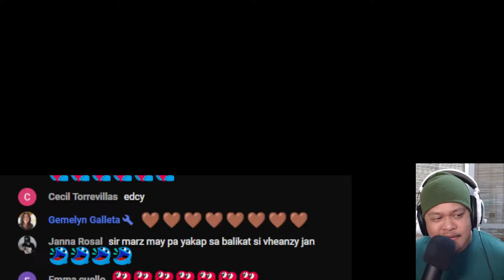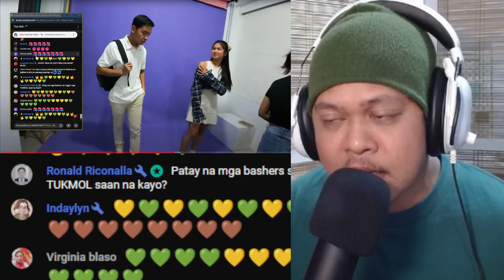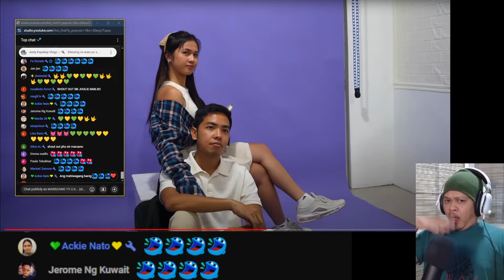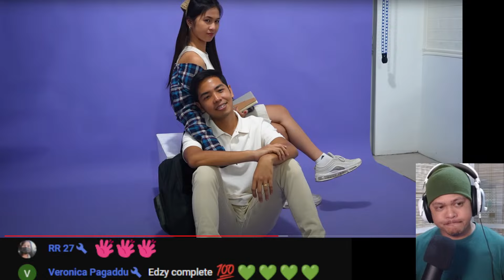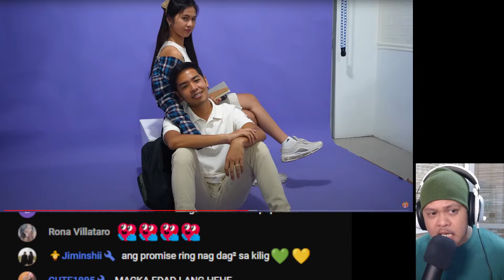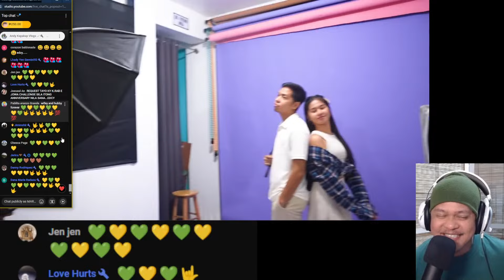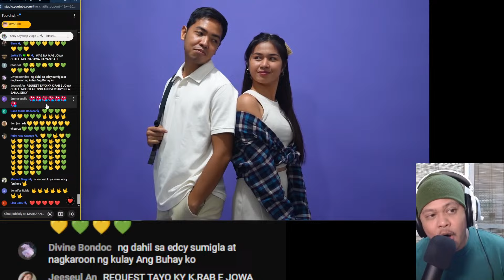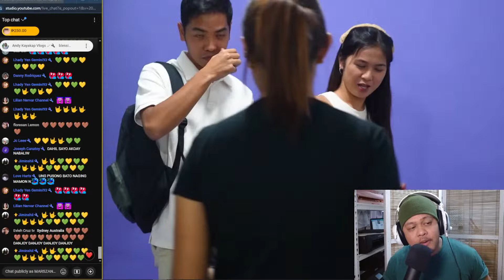⭕️I LOVE YOU HAND SIGN NI PAPA EDZ PINAGKAGULUHAN NG LAHAT! KILIG TO THE MAX